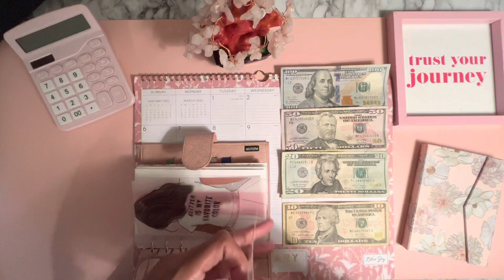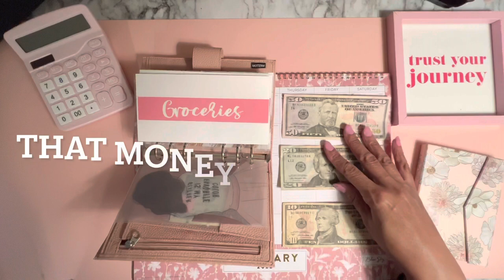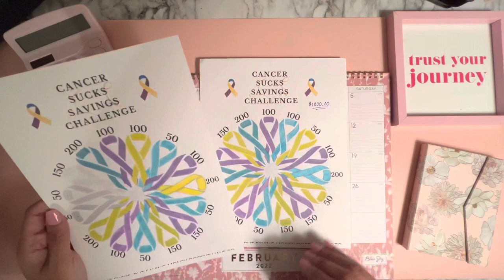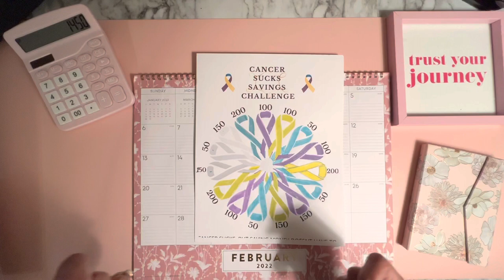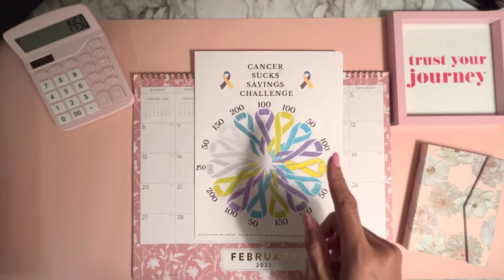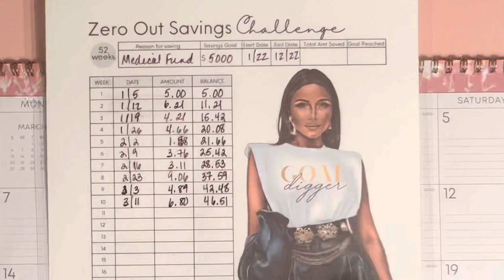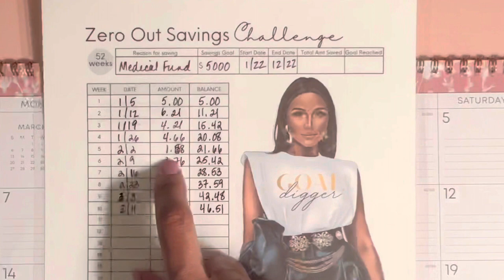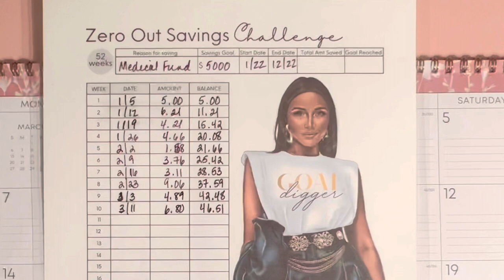Cash Stuffing Weekly Spending & Savings Challenges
Today I am stuffing my weekly spending as well as sharing my Cancer Sucks savings challenge, Coin Challenge & Zero Out Challenge despite being under financial strain. My husband has been diagnosed with cancer, and this community along with some good friends and family have joined together to offer their love, prayers and financial support! We appreciate you!!

To help out with my Hubby’s cancer journey, in addition to prayer - you can buy us a coffee, make a donation, or purchase a tshirt:

Pretty People by DJ Mason

Mailing Address:
Gina R Lee

Capital One | Friend for Capitol One 360 to earn $100 bonus!

Products I use:
I film with my iPhone13 Pro Max

Gooseneck Bed Phone Holder:

Basic Standard Calculator: